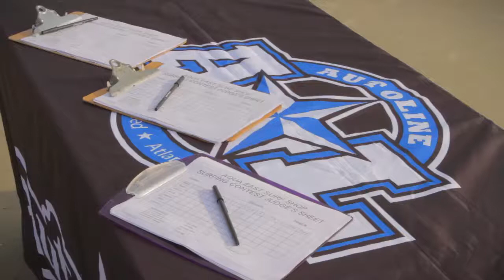Rip Into A Whip Grom Bash by Autoline & Aqua East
Thanks to everyone who made it out and participated in this first annual grom bash. The waves were contestable, we had great weather and a great time. Keep and eye out for next year and enjoy the video!

1st Annual "Rip Into A Whip" Grom Bash Contest Results!

Groms 7 and Under Co-Ed
1st - Benji Lange
2nd - Isaac Henderson
3rd - Salon Mclaughlin

Grom Girls 9-11
1st - Zoe Bonik
2nd - Hannah Blevins
3rd - Eden Lange
4th - Abby Henderson

Grom Boys 9-11
1st - Tommy Coleman
2nd - Jack Bryant
3rd - Daniel Wilson
4th - Jack Cressman

Girls 12-14
1st - Zoe Bonik
2nd - Molly Kirk
3rd - Sophie Falzone
4th - Katie Blackburn

Boys 12-14
1st - Nick Groshell
2nd - Tommy Coleman
3rd - Matthew Glenn
4th - Cameron Silicilano

Junior Women 15-17
1st - Zoe Bonik
2nd - Stephanie Summers
3rd - India Pimentel

Junior Men 15-17
1st - Daniel Glenn
2nd - Corey Howell
3rd - Tristan Thompson
4th - Eros Exarhou